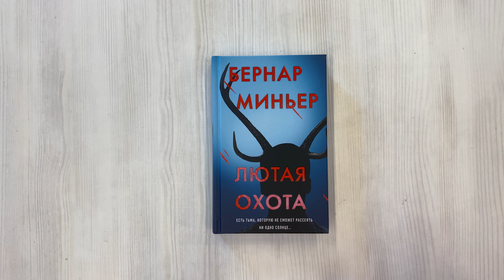Лютая охота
Изощренный и мрачный триллер от одного из самых популярных во Франции писателей.

Есть тьма, которую не сможет рассеять ни одно солнце…

«Что за черт! Гребаный олень!»
Величавые рога в свете фар. Почти человеческие глаза. Страшное столкновение.
Но куда страшнее другое — глаза и правда не оленьи. Машина сбила не животное. А человека. С рогами…

Его гнали по лесу, как дичь. Для него соорудили жуткую маску из настоящей оленьей головы. Маску, которую невозможно снять. Ему поставили клеймо: выжгли на груди слово «правосудие». Чья извращенная фантазия породила этот невероятный гибрид казни и развлечения? И какое правосудие имеет в виду тот, кто сотворил такое?
Это должен выяснить тулузский следователь Мартен Сервас. И ему придется поставить на кон свою жизнь и жизни близких…